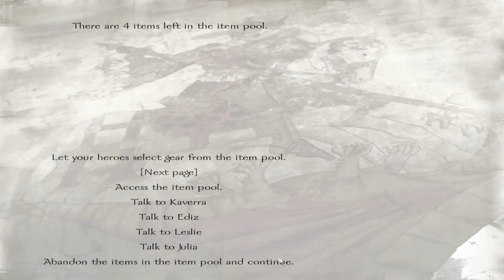[S6][P4] Mount & Blade - Warband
Previous to this set I've trained up a decent army and now we use it to harrass us some lords and see if we can perhaps find a weak castle.